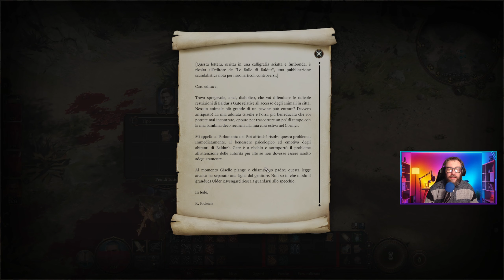GEFORCE NOW: Baldur's Gate 3 RTX 4080 - Tra Paladini e Gnoll - Eolo 200mb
Ok, video che mi è piaciuto molto soprattutto dopo la sfuriata di Karlach che è stata divertente. Ma non vi spoilero altro hehe. Baldur's Gate 3 resta un titolo che non annoia mai.

Benvenuti su Millo Cloud Gaming, la tua destinazione definitiva per tutto ciò che riguarda il cloud gaming. Unisciti a Millo mentre esplora l’ultimo e il più grande nel mondo del cloud gaming, offrendo recensioni dettagliate, guide strategiche e consigli per i giochi più popolari.